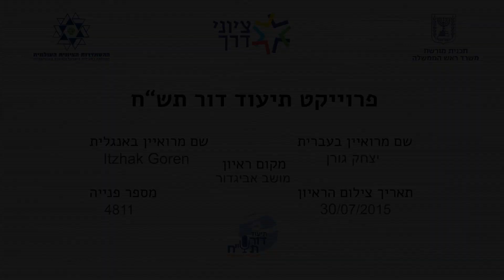משרד ראש הממשלה באמצעות ההסתדרות הציונית העולמית וארכיון שפילברג - דור תש"ח - יצחק גורן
מרואיין: יצחק גורן
מראיין: מיקי שגיא
תאריך הראיון: 30 ביולי 2015
אורך הראיון: 01:37:49
מספר ראיון: 4811

תקציר:

נולד ב 1924 בצ'רנוביץ, כשהייתה חלק מרומניה, למשפחה של סוחרים. נחשף לציונות אצל המורה שלו לעברית. נתקל לראשונה באנטישמיות כאשר עזרו לפליטים מפולין בזמן מלחמת העולם השנייה והם קיללו אותם בתגובה. בשנת 1939 עלה לבד לארץ באמצעות סרטיפיקט לאחר ששכנע את משפחתו לאפשר לו. עלה מבוקרשט באנייה טרנסילבניה. החל לימודי חקלאות במקווה ישראל. שם למדו חצי יום ועבדו חצי יום בחקלאות. התאמנו בנשק במרתף. התגייס לארגון ההגנה. תיאור החיים במקווה ישראל. התגייס לצבא הבריטי בשנת 1945 ליחידה מיוחדת של נ"מ בתותחנים. שירתו בארץ ולאחר מכן בקפריסין שמרו על שדה התעופה. אח"כ כשהוקמה הבריגדה היהודית הצטרף לגדוד תותחי שדה והשתתף בקרבות האחרונים של מלחמת העולם ה-2 בצפון איטליה ובבלגיה והולנד. פגישה עם ניצולי השואה במחנה טרביזו. לאחר מכן שוחרר בשנת 1946 שב לארץ והתיישב בנהלל. הצטרף לארגון יﬠ"ל (ארגון של משוחררי הבריגדה) בקיבוץ מנחמיה, התקבל לחברות במנחמיה ועבד בחקלאות, שם הכיר את אשתו והתחתן . בזמן ההכרזה של כ"ט בנובמבר השתתף בחגיגות באשדות יעקב עם יפה ירקוני. השמחה נגמרה מהר. הלך לסייע בהתקפה על גשר. יום אחרי ההכרזה של בן גוריון נקרא להתייצב בתל אביב להתגייס לתותחנים. נשלח לפרדס כץ למחנה התותחנים. עשו אותו למפקד ללא קורס ונשלח ליבניאל לקבל פקודות. הותקפו על ידי העיראקים בדרך. נשלחו לפורייה והשתתפו בשחרור הדגניות מהמצור של הסורים. השתתף בקרבות מלחמת הקוממיות- קרב בסג'רה, קרב בשאר יישוב, כשקיבוץ גשר היה תחת מצור עיראקי (71:20) הצליח לפגוע עם פגזים ברכבים העיראקים. קרב תל ﬠזזאת (73:00) פינו את הפצועים. מספר שמפקדים לא ידעו איך להשתמש בתותחים, פעולה שנכשלה בג'נין (75:00) , השתתף בכיבוש אילת. לחצו עליו להקים גדוד מילואים של תותחנים. בשנת 1950 הקימו את מושב אביגדור בדרום, ניהל את הרפת 25 שנה.

Interviewee: Izhak goren
Interviewer: Miki Sagi
date of interview: July 30, 2015
Length of interview: 01:37:46
Interview number: 4811

Abstract:
Born 1924 in Czernowitz, Romania, to a family of merchants. Was exposed to Zionism by his Hebrew teacher. First encountered anti-Semitism when they helped refugees from Poland during World War II and they were sworn at in response. In 1939 came alone to Israel with a certificate after convincing his family to allow him. Came on the ‘Transylvania ship’ from Bucharest. Began studying at Mikve Israel. Where they learned half-day and half-day worked in agriculture. Weapons training in the basement. Joined the Haganah. Description of  life in Mikveh Israel. Joined the British Army in 1945 to a special unit of anti-aircraft artillery. They served in Israel and guarded the Cyprus airport. Afterwards, the Jewish Brigade established and he joined the field artillery regiment and participated in the final battels of the 2nd World War in northern Italy and in Belgium and the Netherlands. They encounter with Holocaust survivors in Tarvisio camp. (40:00). After he was released in 1946 he returned to Israel and was settled in Nahalal. Joined YAEL (an organization of veterans Brigade)in Kibbutz Nehemiah, was accepted to membership and worked in agriculture. He met there his wife and married. After the announcement of November 29 1947 he participated in the celebrations in Ashdot Yaakov with Yaffa Yarqoni. The joy was over quickly. Went to help in the attack on kibbutz Gesher.. The day after the announcement of Ben Gurion was called to Tel Aviv to join the artillery. Was Sent to Pardes Katz to a Gunners camp. He was made a commander without a course and was sent to Yavniel to take orders. He and his counterparts were attacked by Iraqi forces on their way. Was in poria and participated in the liberation of Deganya Kibbut’s of the Syrian siege. participated in the independence wars battels- Sejera battle, She'ar Yashuv battle, when Kibbutz Gesher was under Iraqi siege (71:20) managed to hit with shells on Iraqi vehicles. Battle Tel Azzazat (73:00) they evacuated the wounded. Several commanders did not know how to use the gunners, the failed operation in Jenin (75:00), participated in the capture of Eilat . Was asked to establish a reserve regiment of artillery. In 1950 joined Moshav Avigdor when he was established , ran the cowshed for 25 years.